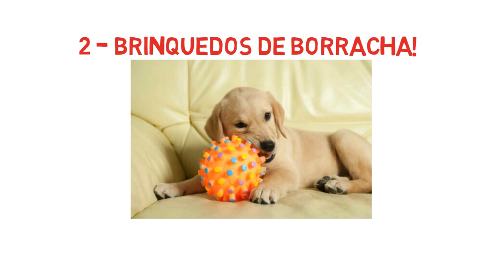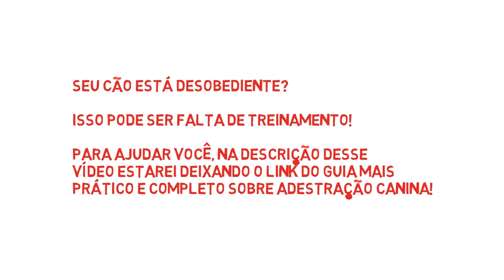SONS QUE OS CACHORROS GOSTAM 2023 - Curiosidades Caninas!🐾sons que cachorros gostam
Sons que seu cão adora ouvir!
sons que cachorros gostam

SONS que os cachorros ADORAM ouvir! Assista com seu cão!
SONS que os cachorros ADORAM ouvir - Parte 2! Assista com seu cão!
MÚSICAS PARA ACALMAR SEU CACHORRO (TESTADO)